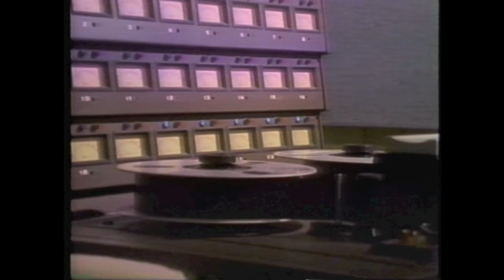Canada Post Theme Song - 1990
Found on a Canada Post corporate year-in-review VHS "Looking Back: 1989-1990". It was the first year in ten years that Canada Posts had actually made a profit as a corporate entity and this song/music video is the result of all the extra cashola. Weird stuff indeed.